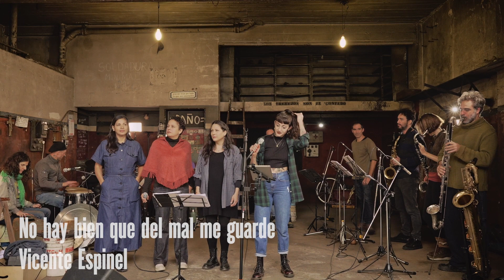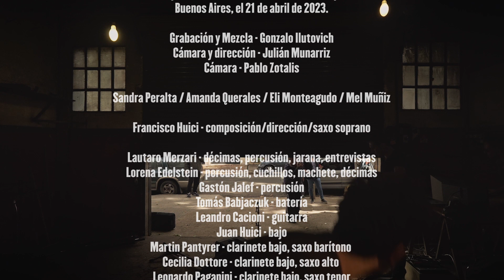AGFTS DE MAYO - No hay bien que de mal de guarde | S.Peralta | A.Querales | E. | M.Muñiz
AGUAFUERTES DE MAYO
Sandra Peralta | Amanda Querales | Eli Monteagudo | Mel Muñiz

No hay bien que de mal de guarde
 (Vicente Espinel)

Grabado y filmado en el Taller de Juancito, Parque Chas,
Buenos Aires, el 21 de abril de 2023.

Esta sesión fue realizada en el Barrio porteño de Parque Chas,
en el taller de Jorge y Daniel
quienes siguieron la tradición de herrería de su padre.
Luego de 75 años decidieron dar vuelta de página y cerrar sus puertas,
dejando en sus recuerdos el lugar donde
“vivieron, criaron a sus hijos y comieron,
gracias al pedestal que les dejó su padre“.

Grabación y Mezcla - Gonzalo Ilutovich
Cámara y dirección - Julián Munarriz
Cámara - Pablo Zotalis

Francisco Huici - composición/dirección/saxo soprano

Lautaro Merzari - décimas, percusión, jarana, entrevistas

Lorena Edelstein - percusión, cuchillos, machete, décimas
Gastón Jalef - percusión

Tomás Babjaczuk - batería

Leandro Cacioni - guitarra
Juan Huici - bajo

Martin Pantyrer - clarinete bajo, saxo barítono
Cecilia Dottore - clarinete bajo, saxo alto

Leonardo Paganini - clarinete bajo, saxo tenor

Marta del Pino - prensa

agradecimientos

Ibermúsicas

Fondo Nacional de las Artes

INAMU
Impulso Cultural
Mecenazgo

Fundación YPF
ITAU Cultural
BA Música
Espacio Cultural Domus Artis
Vanesa Ruffa, Néstor Huici
y por supuesto a Jorge y Daniel.